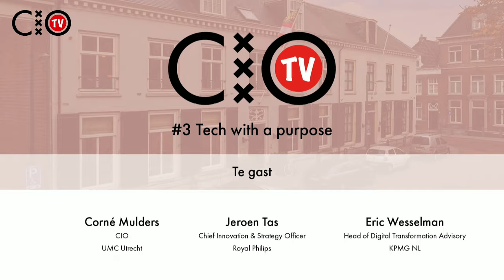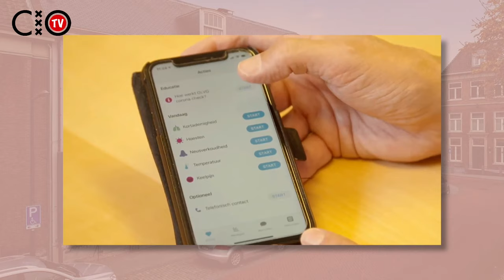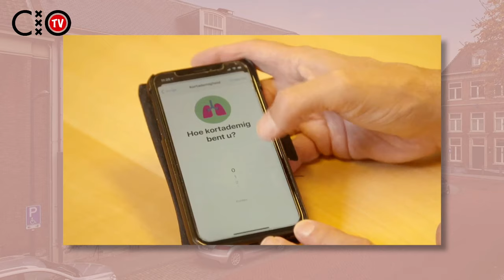CIO TV #3 – Met Corné Mulders, Jeroen Tas en Eric Wesselman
In de derde aflevering van CIO TV zijn Corné Mulders (CIO UMC Utrecht), Jeroen Tas (Chief Innovation & Strategy Officer Royal Philips) en Eric Wesselman (Head of Digital Transformation Advisory KPMG) te gast. We praten over tech with a purpose, over betekenisvolle technologie, de toegevoegde waarde die technologie in de samenleving heeft, waarde die nu heel zichtbaar is in de zorg, het onderwijs, werken op afstand en voor sociaal contact. Virtueel aan tafel: Prinses Laurentien, die vertelt over de Alliantie Digitaal Samenleven, een publiek-private samenwerking die de digitale kloof wil verkleinen.